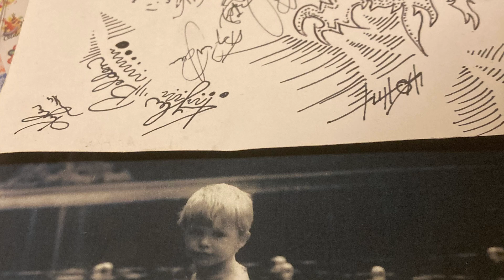Kyler Belden - Blood Drunk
Programs used : GarageBand